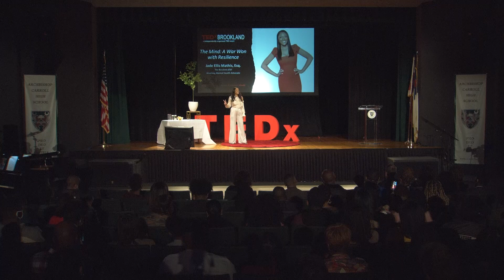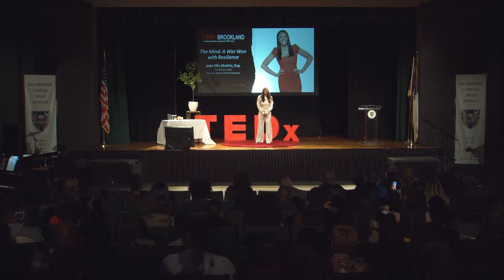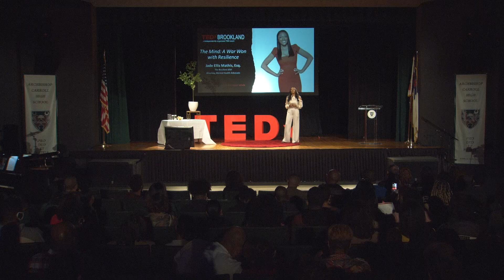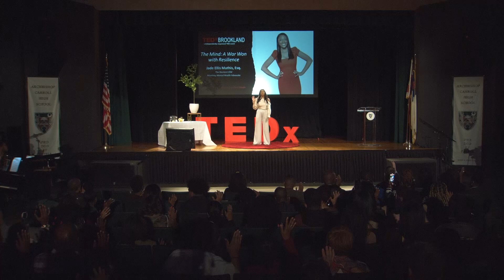The Mind: A War Won with Resilience | Jade Mathis | TEDxBrookland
NOTE FROM TED: This talk only reflects the speaker's personal spiritual beliefs and experiences. We've flagged this talk because it falls outside the content guidelines TED gives TEDx organizers.  TEDx events are independently organized by volunteers. The guidelines we give TEDx organizers are described in more detail

As an attorney and reality show star, this speaker discusses her journey with the mental health issues of depression and ADHD while pursuing her law degree.  She uses the metaphor of making lemonade to help us understand the resiliency of the mind. Jade Ellis Mathis, also known as “The Resilient JEM” is an attorney, public speaker, mental health advocate, and television personality. While following in the footsteps of her father, host of the nationally syndicated Emmy Award-winning Judge Mathis show, Jade experienced several obstacles and setbacks on her challenging road to becoming an attorney. After receiving a life-changing mental health diagnosis while in college, Jade was determined to change the way the world views mental health. Jade’s bold, authentic, unapologetic, and unashamed approach to addressing mental health is admired and respected by many. In 2016, Jade captured the attention of millions across the world by sharing her story of resilience and perseverance in her “Don’t Quit, Anything Can Happen” viral testimonial video, changing countless lives. This talk was given at a TEDx event using the TED conference format but independently organized by a local community.